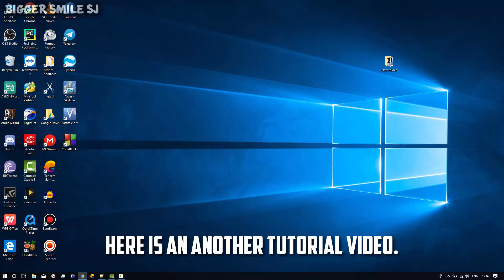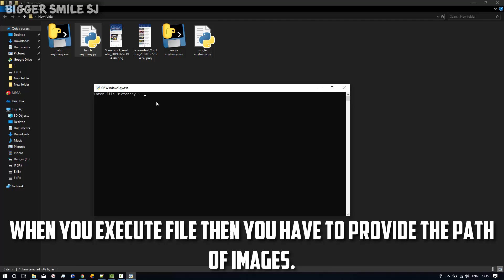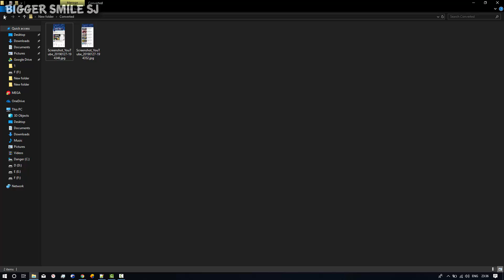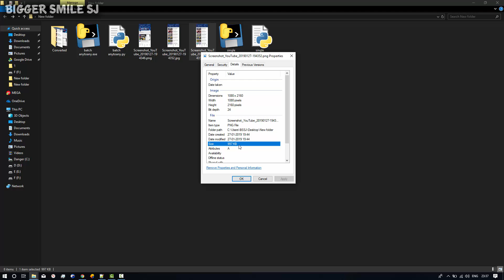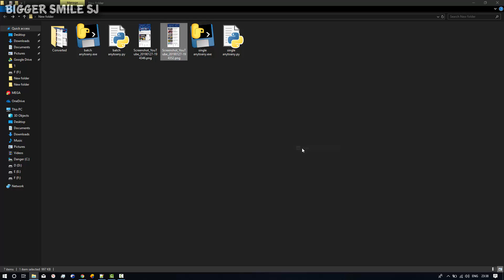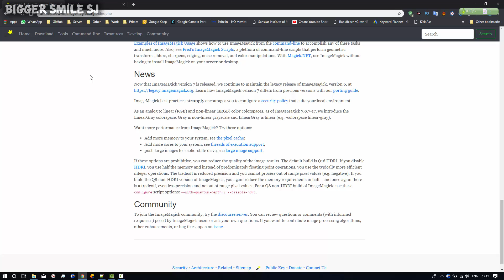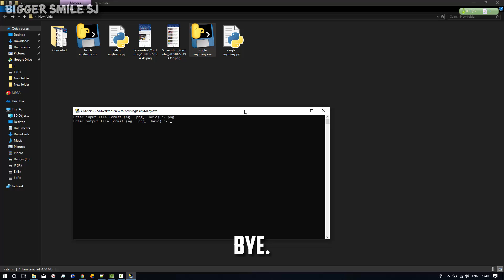Convert any image format to any other image format | Image Converter | 2019 | HD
- in this video i am showing you how you can convert any type of image to any other image format.
- for example png to jpg, heic to png, heic to jpg, psd to jpg, psd to png and png to psd etc.
- this script is complied in .exe file so you can easily use in your compluter.
- convert to png, convert to jpg, convert to psd, convert to gif.

(wait 5 sec and skip ads)